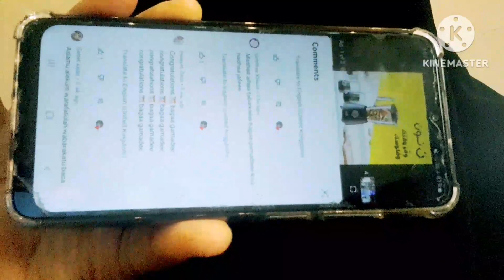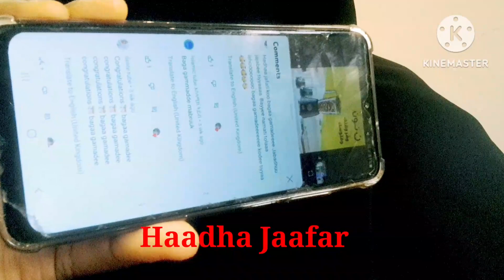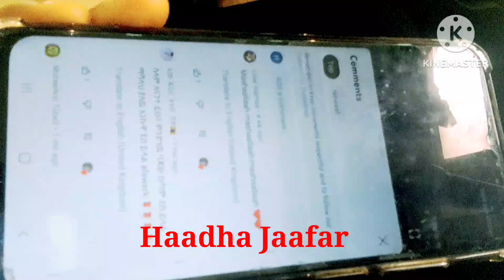Comment dubisuu kuta1ffa reading comment part 1comment gari naf kaya galatoma qaqaliwan ilman oromo